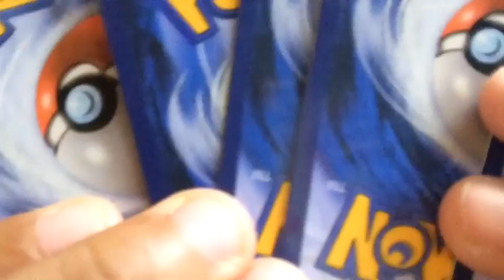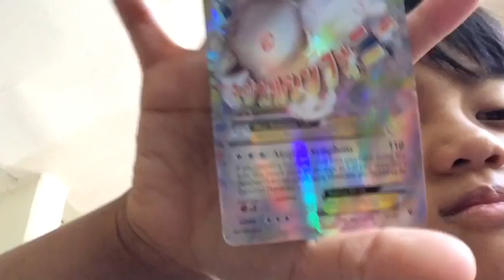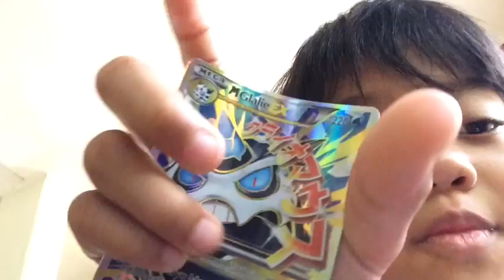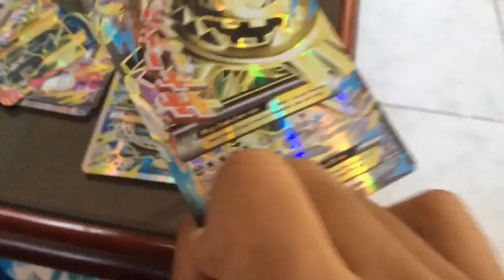MY POKEMON CARDS ♦️